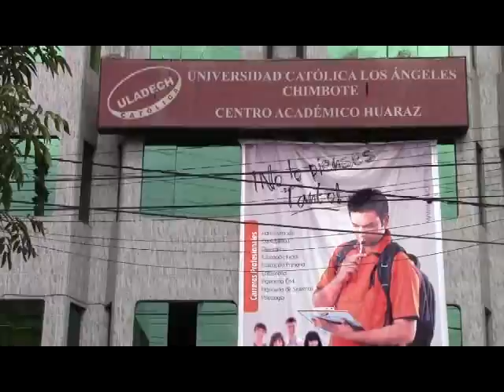ULADECH CATOLICA DE HUARAZ INICIA CONSTRUCCION DE CIUDAD UNIVERSITARIA